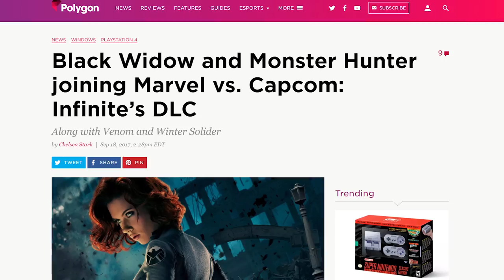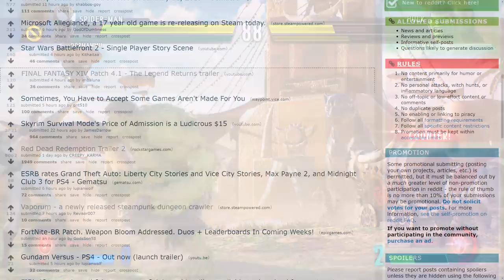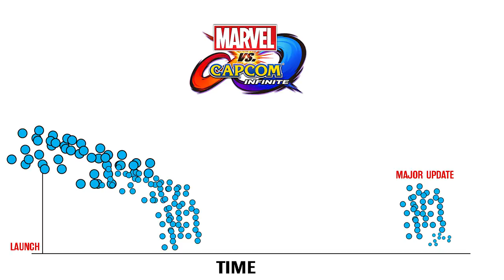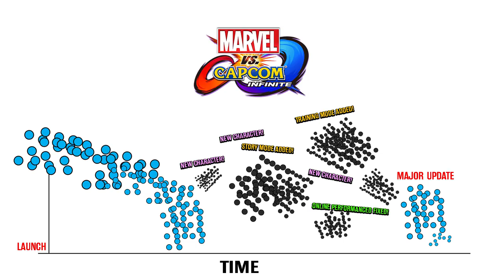The Alarming Trend of Half-Finished Video Games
The "Trickle Down Effect" in video games